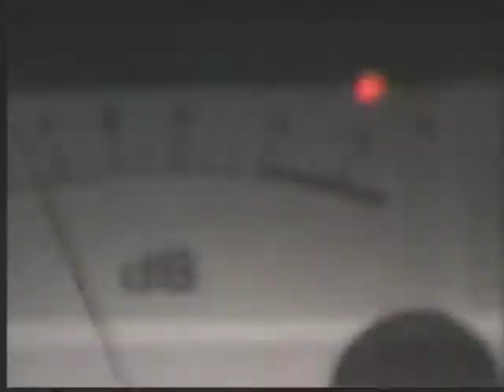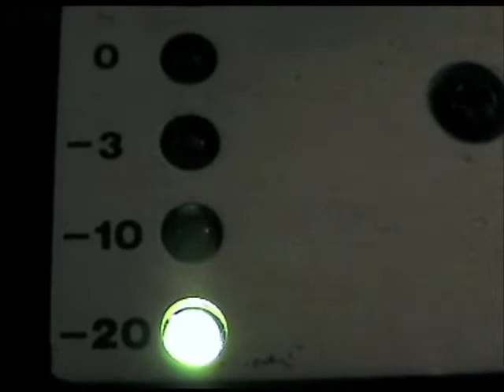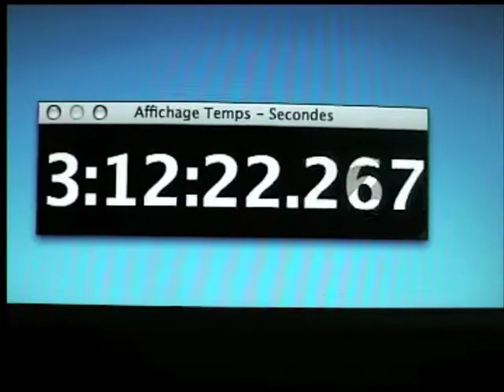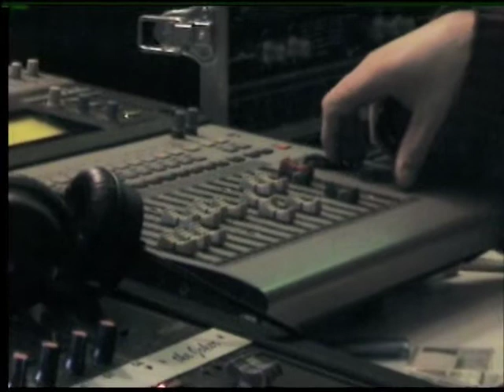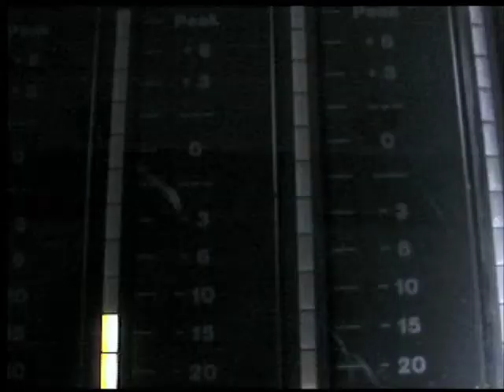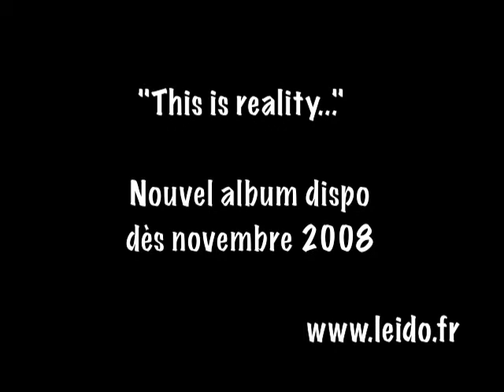Leïdo - "This is reality..." - TEASER NEW CD !!!!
Leïdo - "This is reality..." -
TEASER NEW ALBUM !!

"This is reality" will be available November 2008...

A short video presentation...